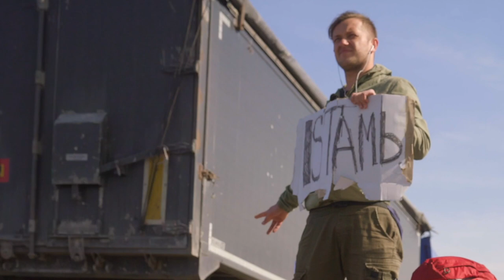Мам, я їду в Африку - 00 - Залягти на дно у Мванзі (карантин у Африці)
Світова пандемія covid19 застала мене в Африці. Не маючи можливості ( і особливого бажання) повернутися додому, я  осів на деякий час у Танзанії, а саме  у Мванзі - портовому місті на південному березі озера Вікторія. Тут я провів вже п'ять тижнів і  поки невідомо чи скоро я звідси заберусь.

Підтримати автора та Всеукраїнську асоціацію із захисту Танзанійського равлика - 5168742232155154 ПриватБанк на ім'я ДЕМЧЕНКО ВОЛОДИМИР